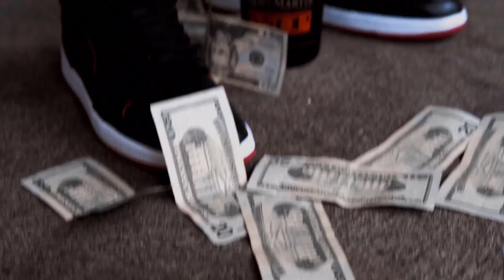Rio Bandz BMG - Too Many Times (Music Video) KB Films